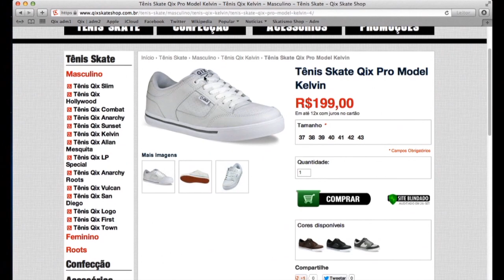Mystic Sk8 Cup 2013 - 5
Confira como foram as finais do Mystic Sk8 Cup, categoria feminina. Veja como foram as meninas nesta tradicional etapa do circuito mundial de skate.